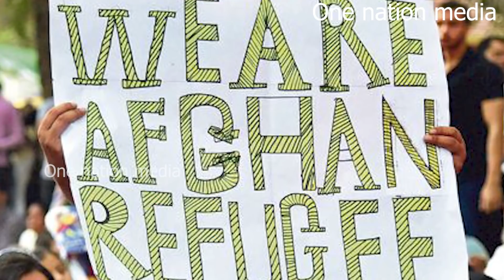PM Modi call all party meeting /National updates